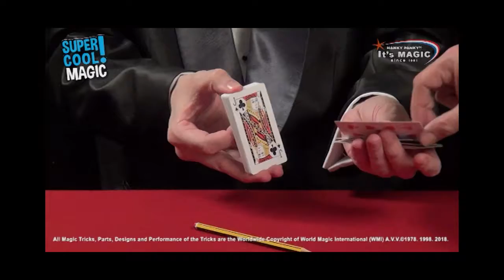Svengali Cards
Super Cool card tricks